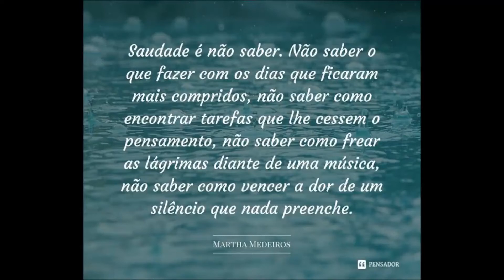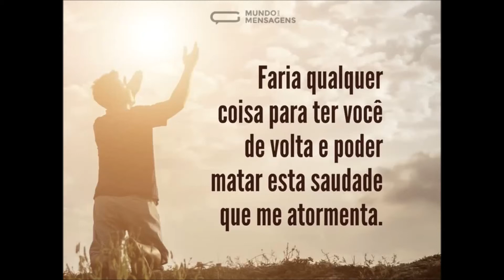EM MEMORIA AO MEUS PAIS.! SAUDADES ETERNA.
SEMPRE LEMBRAREI DE VOCÊS COM MUITAS SAUDADES.OBRIGADO POR TUDO!